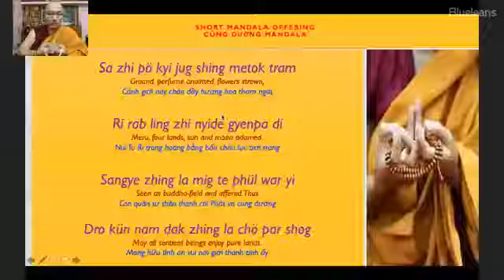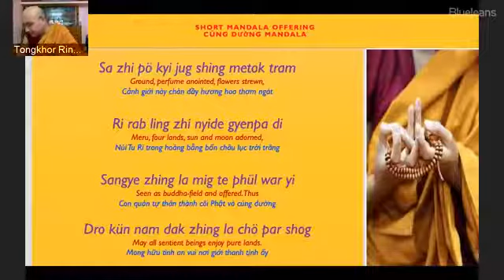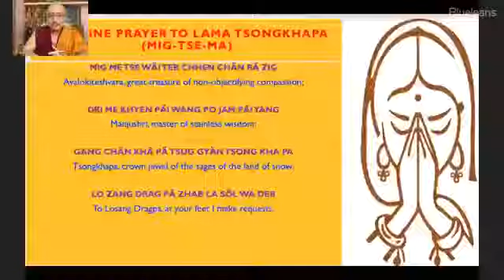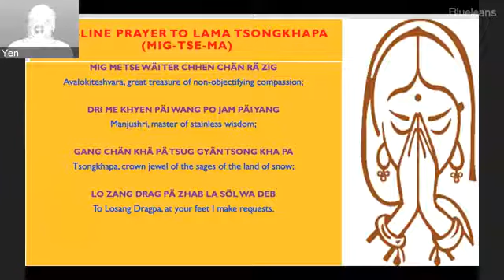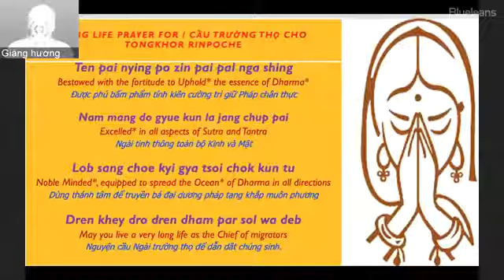Buổi giảng pháp ngày 28/07/2020 (the lecture 28/07/2020)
Tongkhor Rinpoche